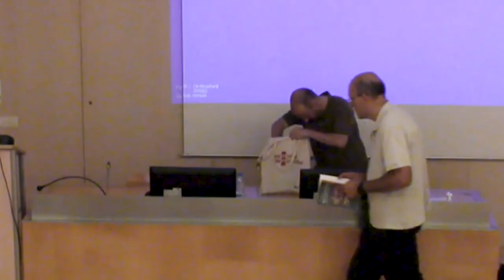Presentació de llibre: Joan Coloma Chalmeta. Al servei de la premsa cooperativa i del país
Amb Miguel Garau Ronaldi, autor del llibre
Grup de Recerca en Estats, Nacions i Sobiranies (GRENS)
15 d'octubre del 2024

Joan Coloma Chalmeta (València 1886 – Barcelona 1937) és una de les figures més prestigioses del cooperativisme català del primer terç del segle xx. Dirigent de la Federació de Cooperatives durant tot el període d’entreguerres. Entre 1922 i 1934 dirigí Acción Cooperatista, i en modernitzà els continguts i la gestió, amb una clara visió del paper que la premsa i la propaganda havien de jugar en la naixent societat de masses. Dirigent de la Unió Socialista de Catalunya i un dels principals impulsors del cooperativisme des de la Generalitat republicana: fou cap del Servei de Cooperació del Departament d’Economia i Agricultura (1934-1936), del Servei de Cooperació Agrícola des del 1936, i secretari del Consell Superior de la Cooperació.